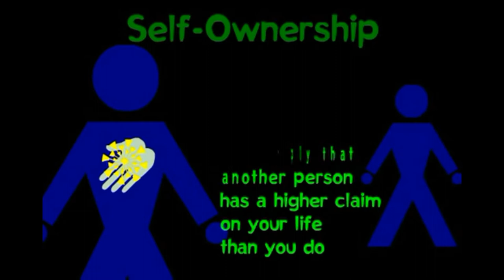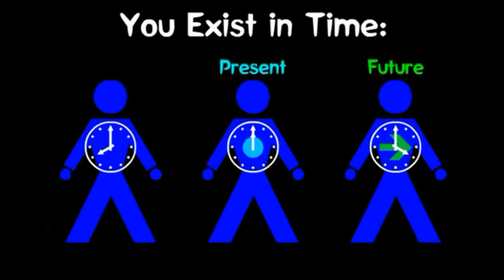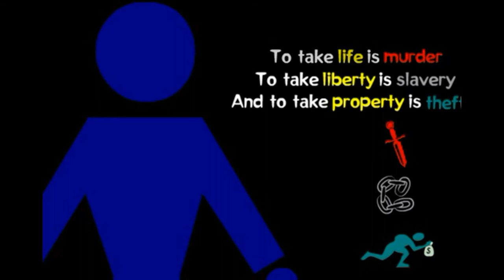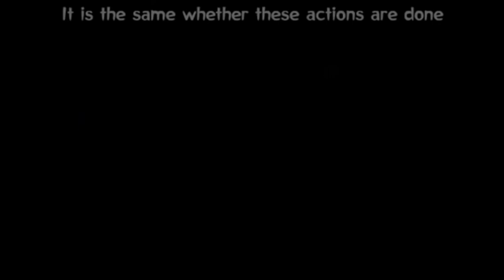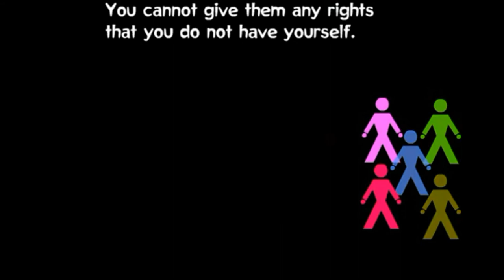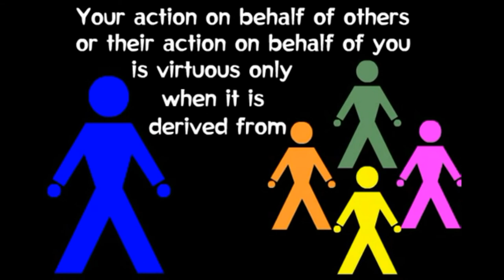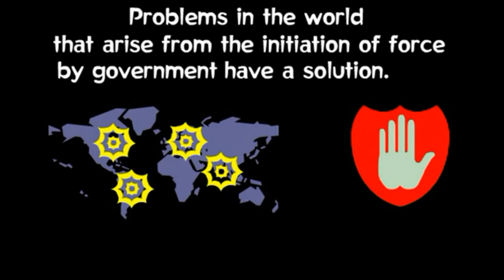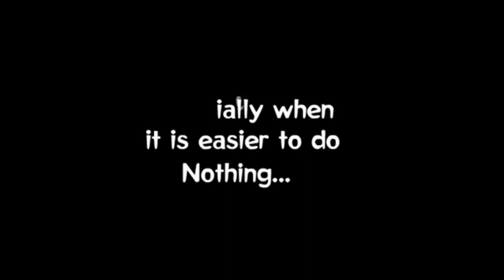The Philosophy of Liberty!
The philosophy of liberty is based on self-ownership. This simple but elegant and hard-hitting animation will explain exactly what that means. It's a great tool anyone can use to educate children and adults about our right to life, liberty, and the property we create - and our responsibility to think, speak and act.

Romans 1
  22 Professing themselves to be wise, they became fools,
  23 And changed the glory of the uncorruptible God into an image made like to corruptible man, and to birds, and fourfooted beasts, and creeping things.
  24 Wherefore God also gave them up to uncleanness through the lusts of their own hearts, to dishonour their own bodies between themselves:
  25 Who changed the truth of God into a lie, and worshipped and served the creature more than the Creator, who is blessed for ever. Amen.

Matthew 5
  11 Blessed are ye, when men shall revile you, and persecute you, and shall say all manner of evil against you falsely, for my sake.
  12 Rejoice, and be exceeding glad: for great is your reward in heaven: for so persecuted they the prophets which were before you.

Jude 1
  3 Beloved, when I gave all diligence to write unto you of the common salvation, it was needful for me to write unto you, and exhort you that ye should earnestly contend for the faith which was once delivered unto the saints.
  4 For there are certain men crept in unawares, who were before of old ordained to this condemnation, ungodly men, turning the grace of our God into lasciviousness, and denying the only Lord God, and our Lord Jesus Christ.

1. No man or woman, in or out of government shall initiate force, threat of force or fraud against my life and property and, any and all contracts I'm a party to, not giving full disclosure to me, whether signed by me or not are void at my discretion.

2. I may use force in self-defense against anyone that violates Law 1.

3. There shall be no exceptions to Laws 1 and 2